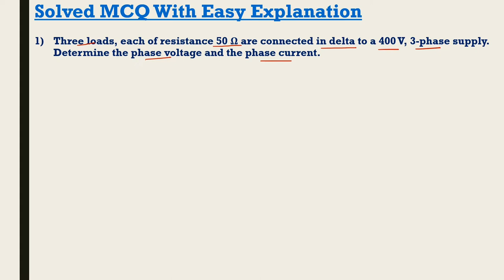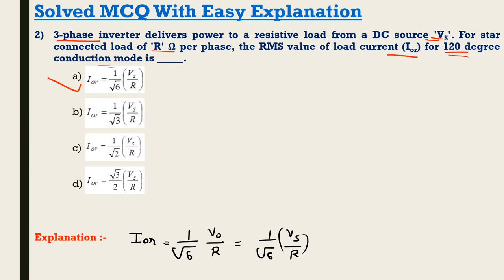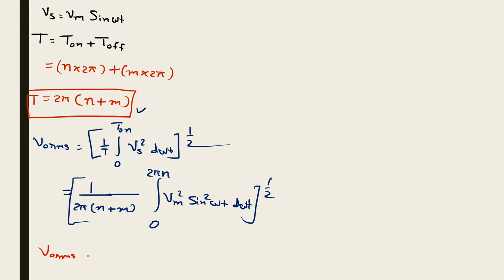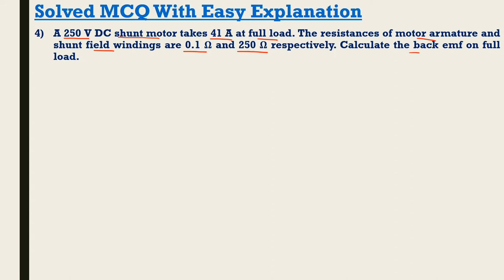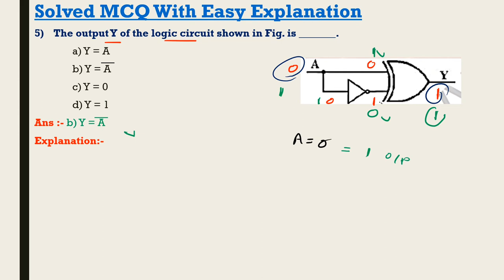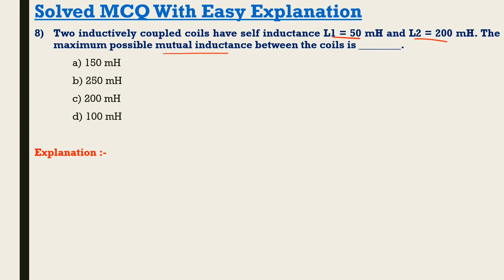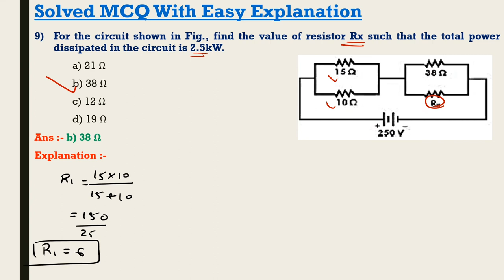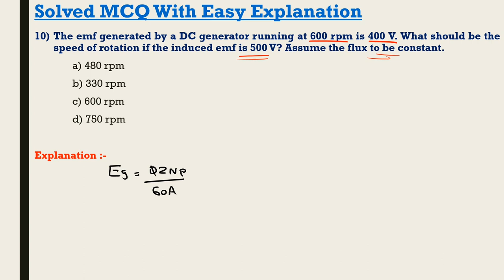DGVCL Junior Engineer Electrical Paper Solution 2021 Part 1||DGVCL 06/01/2021 paper solution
GSECL VIDHYUT SAHAYAK JUNIOR ENGINEER ELECTRICAL EXAM PAPER SOLUTION
PGVCL VIDHYUT SAHAYAK JUNIOR ENGINEER ELECTRICAL EXAM PAPER SOLUTION

Hello Friends,

In this video we discuss the solution of technical part of DGVCL vidhyut sahayak junior engineer electrical exam held on 06/01/2021. In this video  we will see around 10 technical question solution, remaining question we will see later on in next part of solution.

જો તમને વીડિયો પસંદ આવે તો તેને like કરો, તમારા મિત્રો સાથે share કરો અને જો કોઈ doubt કે questions હોય તો કોમેન્ટ માં જણાવો.